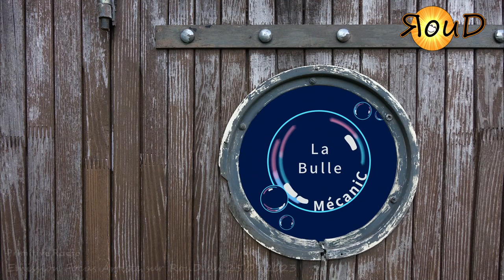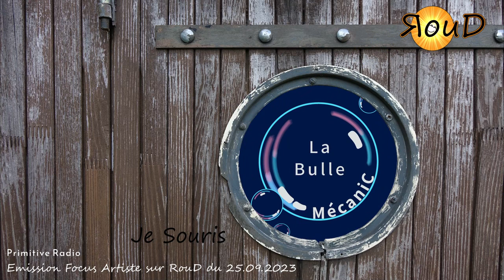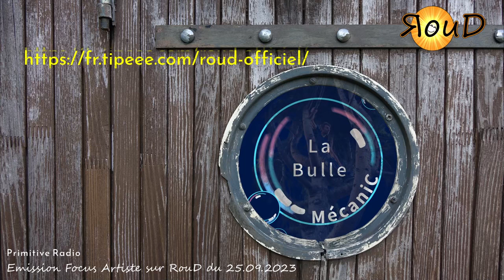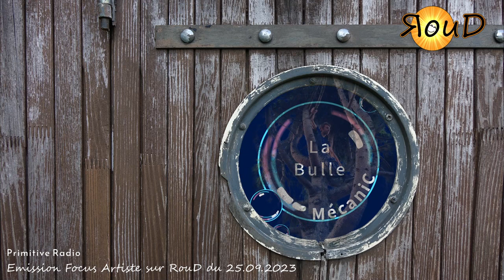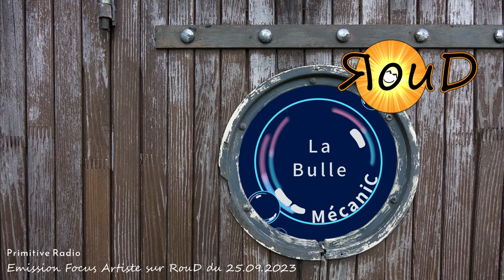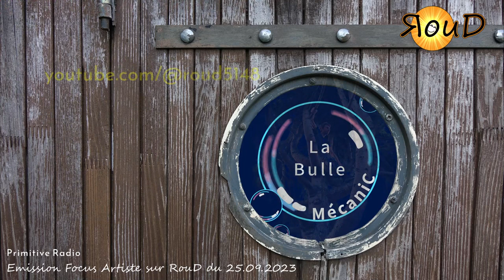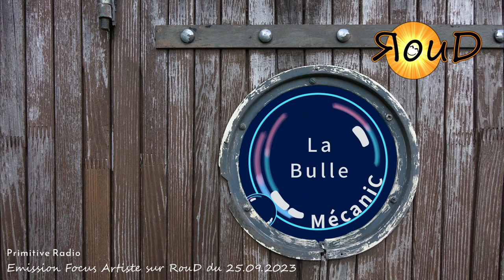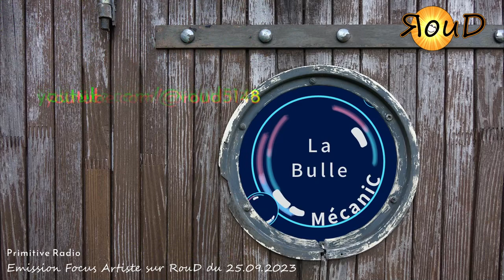RADIO - Radio Primitive Reims - La bulle mécanique - Focus Artiste : RouD (2023.09.25)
Premier passage a la Radio de RouD!    I'm happyyy! ^^
Sur Radio Primitive Reims (92.4), diffusé le Lundi 25 septembre 2023, pour l'émission , La Bulle Mécanique, qui diffuse un agenda sur les éventements culturel Rémois et qui fait la promotion des Artistes locaux dans son format, Focus Artiste. et dans le cas présent Focus de moi ! mdr ^^
(Émission enregistré, monté, puis diffusé, ce n'est pas du direct )